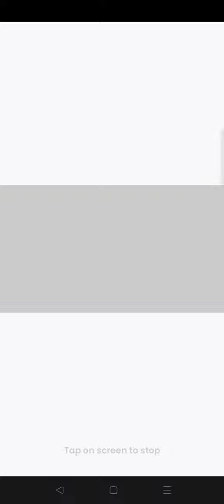HEAVEN SAYS | unfinished (for now [maybe])